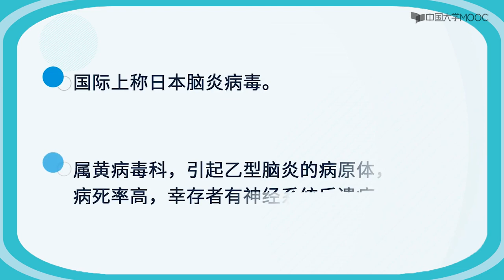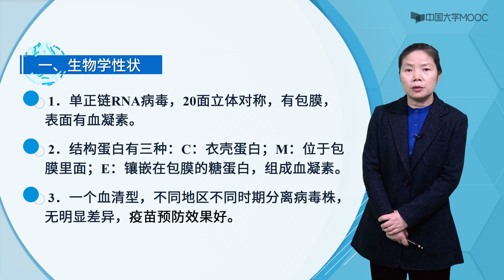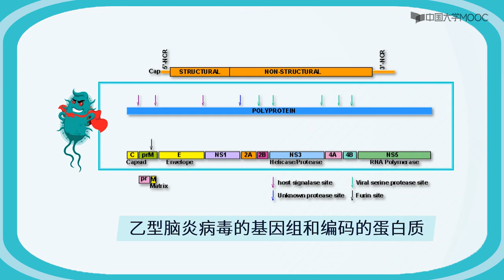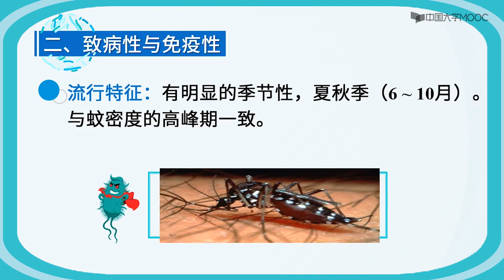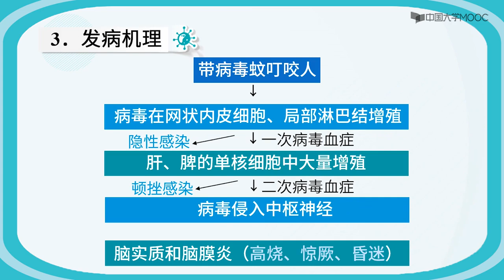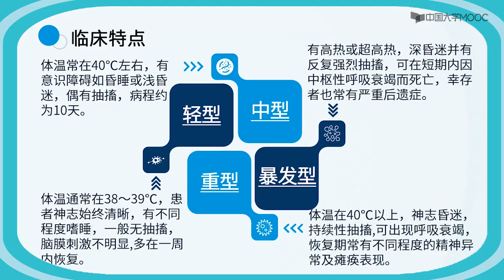流行性乙型脑炎病毒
1．单正链RNA病毒，20面立体对称，有包膜，表面有血凝素。
2．结构蛋白有三种：C：衣壳蛋白；M：位于包膜里面；E：镶嵌在包膜的糖蛋白，组成血凝素。
3．一个血清型，不同地区不同时期分离病毒株，无明显差异，疫苗预防效果好。